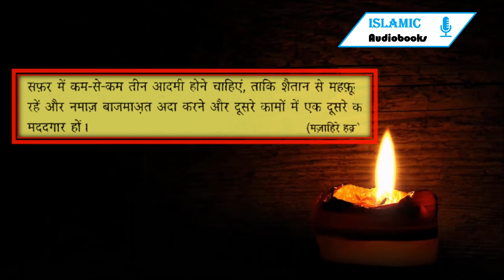Daily Hadees: 3 लोग और रात का सफ़र